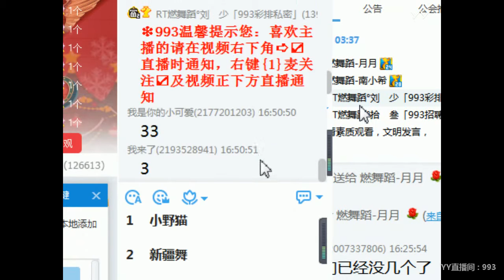YY LIVE 燃舞蹈 月月 - 《燃舞蹈》（Artists・Sing・Music・Dance・Instrument・Talent Shows・DJ・KPOP・Remix・LIVE)